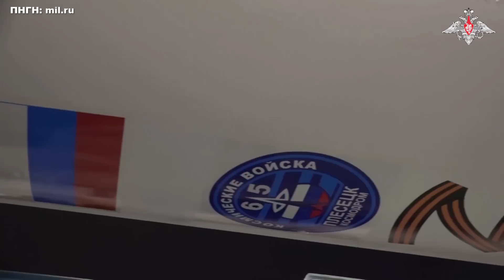ΕΚΤΑΚΤΟ | ΡΩΣΙΑ | Εκτόξευσε στο διάστημα απόρρητο φορτίο...!!! - (1.12.2022)[Eng subs]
ΕΛΛΑΔΑ. ΚΥΠΡΟΣ. ΤΟΥΡΚΙΑ. ΡΩΣΙΑ. ΗΠΑ. ΓΕΡΜΑΝΙΑ. ΓΑΛΛΙΑ. ΒΡΕΤΑΝΙΑ. ΚΙΝΑ. ΙΝΔΙΑ.
Με μια πολύ λιτή ανακοίνωση, με μόνο μια πρόταση, το Ρωσικό υπουργείο Άμυνας, ενημέρωσε μέσω της ιστοσελίδας του, ότι σήμερα λίγο μετά τα μεσάνυχτα, εκτοξεύθηκε από το Κοσμοδρόμιο του Πλεσέτσκ, ένας πύραυλος Soyuz-2.1b.
«Οι Αεροδιαστημικές Δυνάμεις εκτόξευσαν το όχημα εκτόξευσης Soyuz-2.1b, από το κοσμοδρόμιο Plesetsk» έγραψαν, χωρίς να δώσουν κανένα άλλο στοιχείο, καμία άλλη λεπτομέρεια, αφού όπως είχαμε πει προχθές, οι πληροφορίες ανέφεραν ότι ο Soyuz-2.1b, μεταφέρει απόρρητο φορτίο.
Ένα μυστικό φορτίο, που λίγοι γνωρίζουν και που έχει εξάψει την φαντασία πολλών, καθώς η γεωπολιτική αναστάτωση που έχει προκληθεί στον πλανήτη μας, μετά την έναρξη του πολέμου στην Ουκρανία, πέρσι το Φεβρουάριο, θυμίζει άλλες εποχές, και μάλιστα ακόμα πιο χειρότερες, από αυτές που είχαμε ζήσει στα χρόνια του ψυχρού πολέμου και του Αμερικανικού σχεδίου στις αρχές του δεκαετίας του 80, για την χρησιμοποίηση του Διαστήματος, όπου και θα στηνόταν μια αντιπυραυλική ομπρέλα με δορυφόρους που θα χρησιμοποιούσαν ακτίνες λέιζερ.
Από τότε πολλά έχουν αλλάξει, καθώς η τεχνολογία έχει προχωρήσει με πολύ γοργούς ρυθμούς.
Έτσι έχουν ακουστεί ιστορίες για ηλεκτρομαγνητικά παλμικά όπλα αλλά και για τεραστίων δυνατοτήτων όπλων λέιζερ αλλά και για όπλα που μπορεί να προκαλέσουν σεισμούς από το διάστημα ή ακόμα και να επηρεάσουν τον καιρό.

BREAKING NEWS.
GREECE. CYPRUS. TURKEY. RUSSIA. USA. GERMANY. FRANCE. BRITAIN. CHINA. INDIA.
With a very short announcement, with only one sentence, the Russian Ministry of Defense informed through its website that today shortly after midnight, a Soyuz-2.1b rocket was launched from the Plesetsk Cosmodrome.
"Russian Aerospace Forces launch Soyuz-2.1b from Plesetsk Cosmodrome" they wrote, without giving any other information, any other details, since as we said yesterday, the information indicated that the Soyuz-2.1b is carrying a classified payload.
A secret cargo, which few know and which has ignited the imagination of many, as the geopolitical disturbance that has been caused on our planet, after the start of the war in Ukraine, last February, reminds of other times, and indeed even worse, than these that we had lived in the years of the cold war and the US project in the early 80s, for the use of Space, where an anti-missile umbrella with satellites that would use laser beams would be placed.
A lot has changed since then, as technology has advanced at a very rapid pace.
So there have been stories of electromagnetic pulse weapons and of massive laser weapon capabilities and of weapons that can cause earthquakes from space or even affect the weather.

Except:
*1) (Photos, videos from Pexels, Pixabay, Unsplash)
*2) («Middle emblem of the Ministry of Defence of the Russian Federation (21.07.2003-present)» by Flanker, Public domain, via Wikimedia Commons